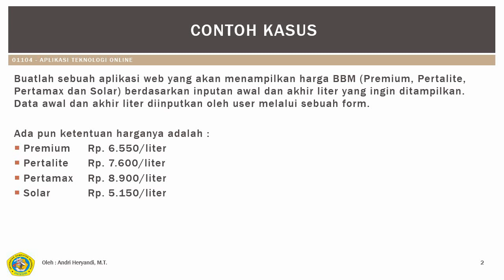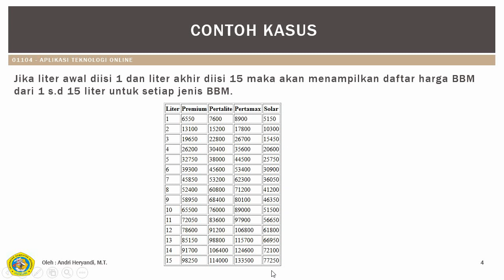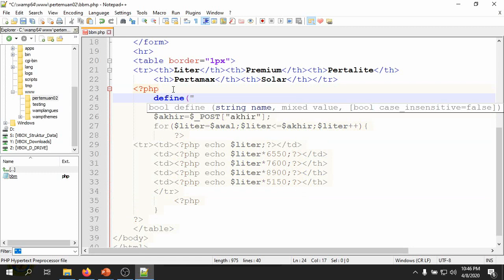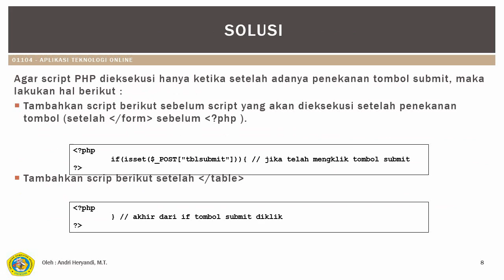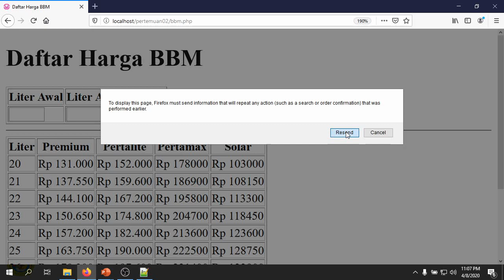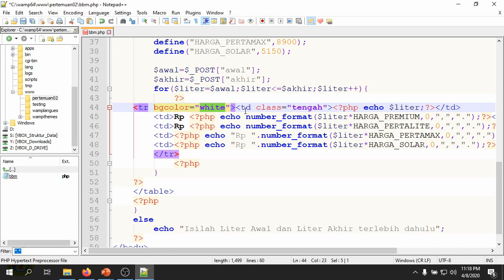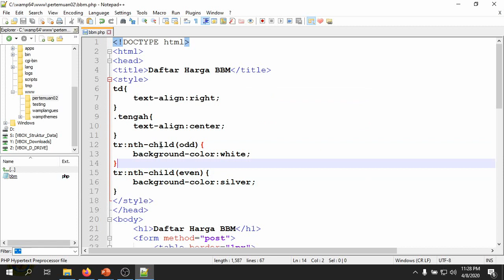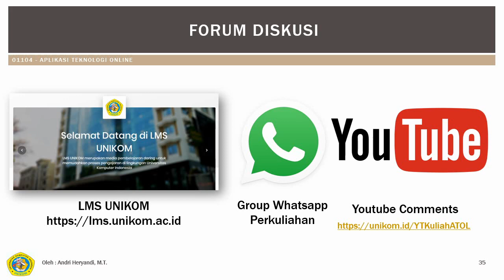Aplikasi Teknologi Online - Review Menulis Program di PHP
Membuat form html
Memberikan aksi
Mengambil data dari form
Percabangan di PHP
Pengulangan di PHP

Formating output